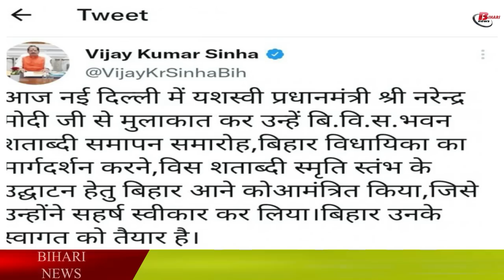आ रहे है प्रधानमंत्री मोदी, इस समय करेंगे बिहार का दौरा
The head of the country is going to come soon in Bihar. According to the news going on in the media, Prime Minister Narendra Modi is going to come to Bihar soon. Now you will also think that why the head of the country is coming to Bihar, then let us tell you for your information, PM Modi has soon accepted the invitation to inaugurate the centenary memorial of Bihar Legislative Assembly, although the date is not fixed yet. But it is believed that the program will be kept in June, Assembly Speaker Vijay Kumar Sinha met the Prime Minister at his residence in New Delhi on Thursday evening and urged him to come to Patna and inaugurate the memorial column, which he accepted. Which has been confirmed by Vijay Sinha himself.